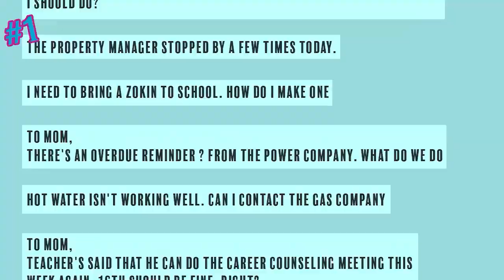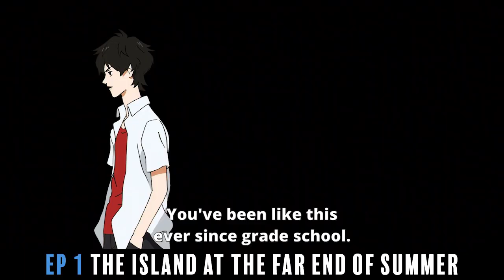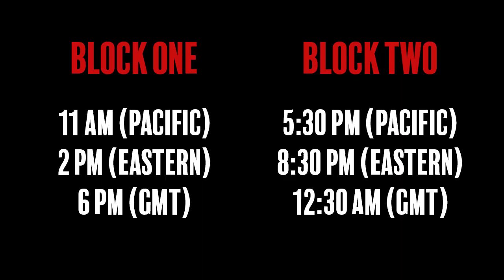Sonny Boy: The Castaway Cast - Part One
Character analyses of Sonny Boy's cast through the show's first half.  Part 1 of 2.

0:00 Intro
2:28 Pony
11:51 Cap
18:30 Hoshi
32:12 Asakaze
42:15 Hayato
47:09 Rajdhani